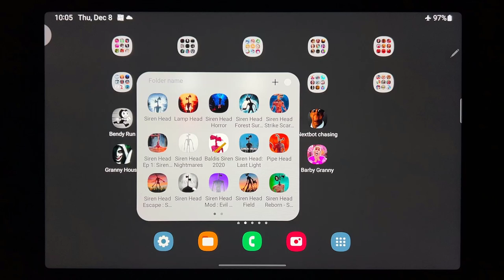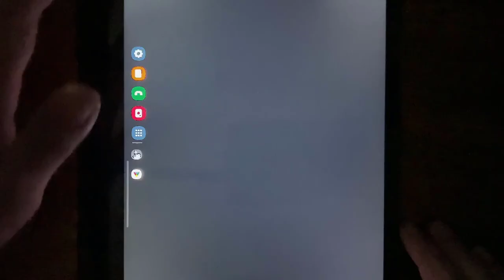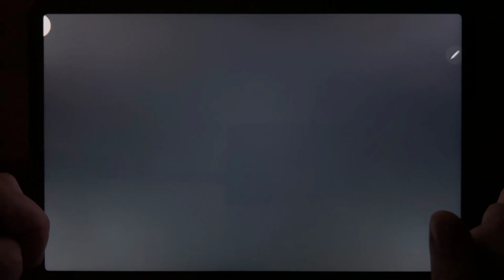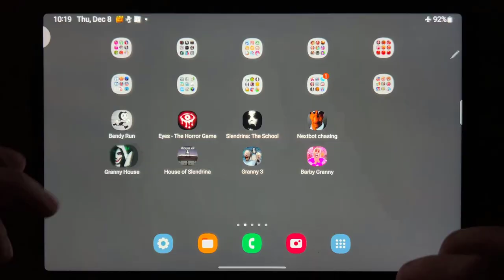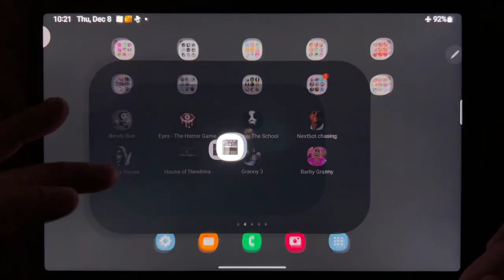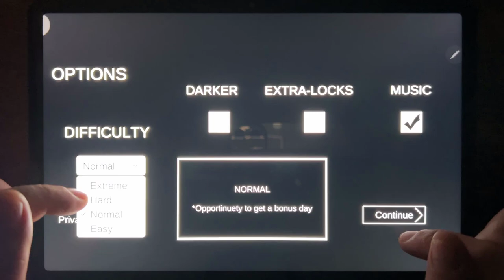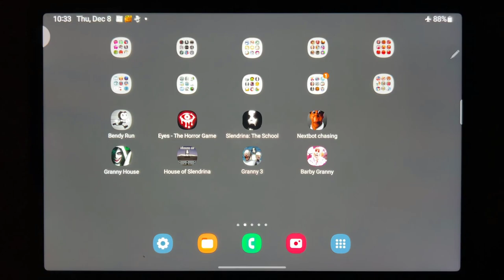Bendy Run, Eyes The Horror Game, Slendrina THe School, Nextbot Chasing, Granny House....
Bendy Run, Eyes The Horror Game, Slendrina The School, Nextbot Chasing, Granny House, House of Slendrina, Granny 3, Barby Granny